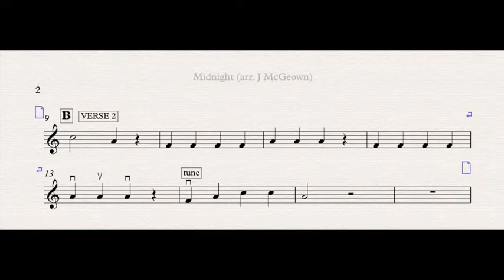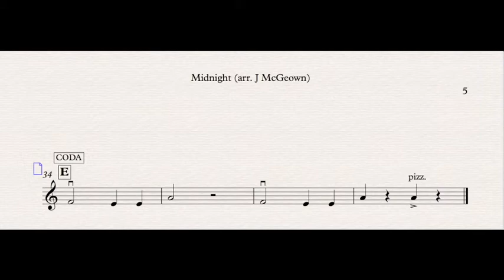"Midnight" arr. J McGeown - Violin 2 part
Scrolling score for Violin 2 part from string ensemble arrangement of "Midnight" from the "DIY Nativity"